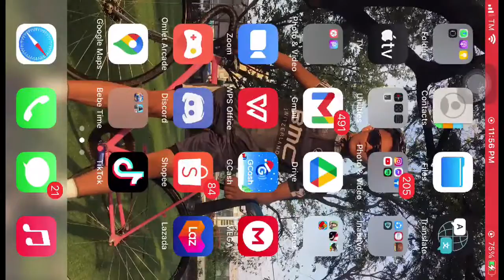Watch me play Mobile Legends: Bang Bang via Omlet Arcade!